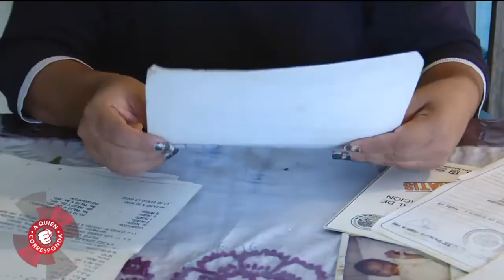Cuenta que no ve a su hija por más de 20 años | A Quien Corresponda